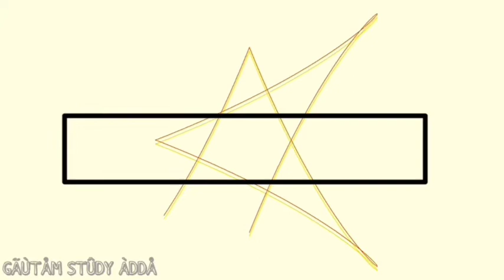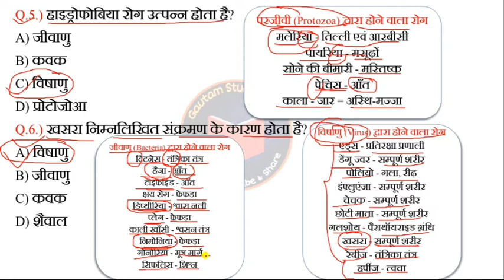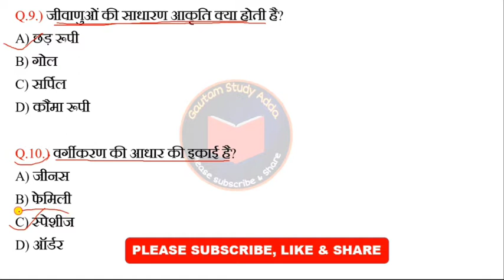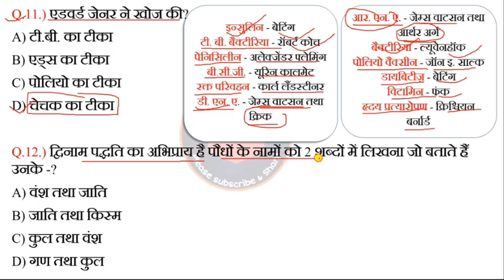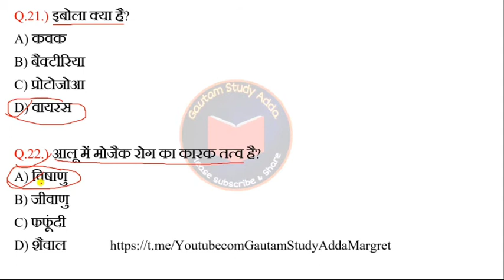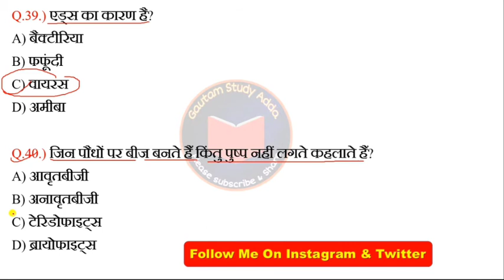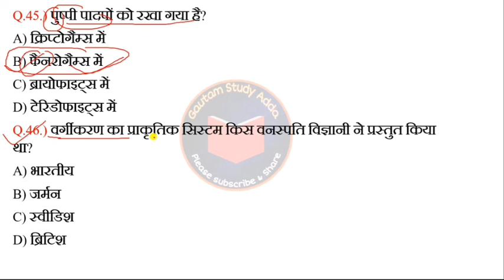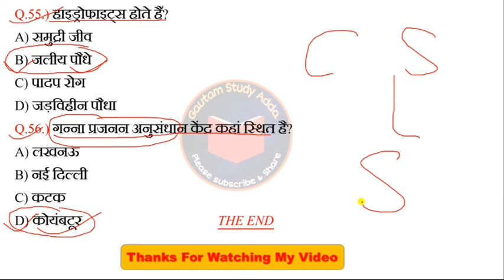Plant Kingdom (पादप जगत) | General science | For RAILWAYS | UPSC | State PSC | SSC, RRB NTPC,Group-D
Download PDF :-
Kingdom (पादप जगत) Most Important Selected Questions In Hindi
Previous Year Repeated Questions In Hindi For Railway, SSC And State PSC Exams
Repeated Questions For Railways Exams
Daily Current Affairs Questions For Railways, SSC And Banking Exams
रेलवे के परीक्षा में बार बार पूछे जाने वाले 50 महत्वपूर्ण प्रश्न | 15 Years Repeated Questions | SSC
रेलवे के परीक्षा में बार बार पूछे जाने वाले 50 महत्वपूर्ण प्रश्न | 15 Years Repeated Science Question
50 Most Important Repeated Science Questions
Daily Current Affairs Video Watch In my Channel with Detailed Optional Solution
Daily Current Afffairs Of 2019
Daily Current Affairs Of 2020